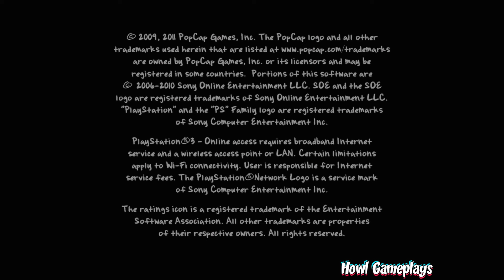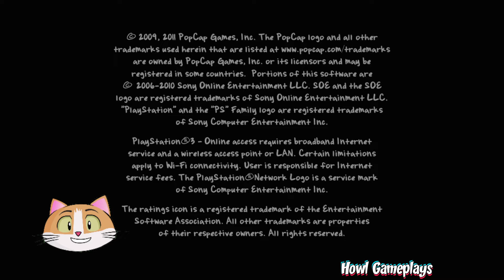HOWL GAMEPLAYS JUEGA PLANTAS VS. ZOMBIES 1 - PARTE #1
Hola chicos! En esta ocasión jugaremos el tan esperado plantas vs. zombies. Muchas gracias por tu like y apoyar el contenido.